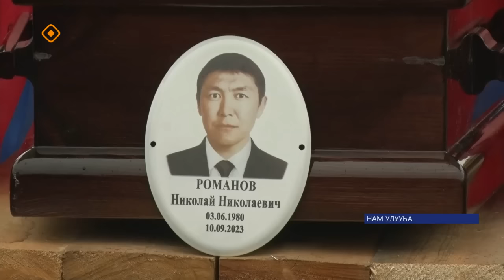«Памяти Николая Романова» (13.10.23)